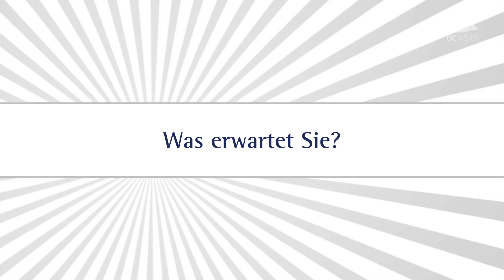Wanted: Die optimale BPM- und Workflow-Plattform! - BPM Roadshow 2013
Einladung zu den deutschlandweiten, nicht alltäglichen Events unserer BPM Roadshow im Juni 2013:

Mit Business Process Management werden sie schneller, transparenter, günstiger, ... gähnnn -- alles schon gehört! Bei einem nicht ganz alltägliches Event mit OPITZ CONSULTING als Gastgeber für zwei höchst unterschiedliche Protagonisten: Zum einen Camunda, bekannt für ihre leichtgewichtige, pragmatische und Java-nahe Open Source Camunda BPM Plattform. Und zum anderen Oracle, mit ihrer hochskalierbaren BPM Suite als umfassende Lösung für prozessgesteuerte Anwendungen.
Seien Sie dabei, und finden Sie mit uns die für Sie passende BPM-Lösung!

Über uns
Als führender Projektspezialist für ganzheitliche IT-Lösungen tragen wir zur Wertsteigerung der Organisationen unserer Kunden bei und bringen IT und Business in Einklang. Mit OPITZ CONSULTING als zuverlässigem Partner können sich unsere Kunden auf ihr Kerngeschäft konzentrieren und ihre Wettbewerbsvorteile nachhaltig absichern und ausbauen.